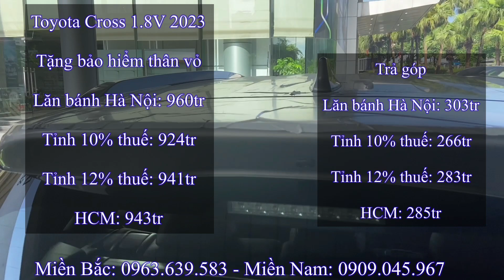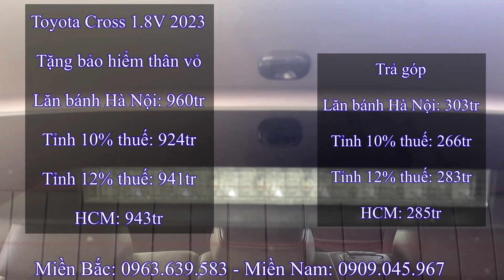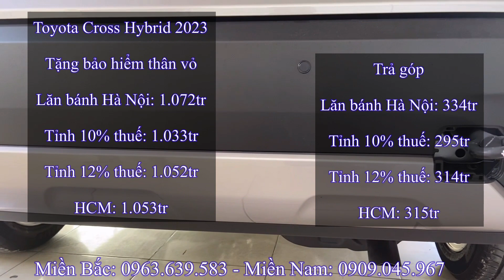Thay đổi Khuyến mại tháng 6 xe Toyota Corolla Cross 2023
* Giá xe Toyota Corolla Cross 2023:
- Giá xe Toyota Corolla Cross 2023 1.8 Hybrib
  + Tổng lăn bánh Hà Nội: 1.037tr
  + Tổng lăn bánh Tỉnh 10% thuế: 998tr
  + Tổng lăn bánh Tỉnh 12% thuế: 1.017tr
  + Tổng lăn bánh TP Hồ Chí Mình: 1.018tr
- Giá xe Toyota Corolla Cross 2023 1.8 V
  + Tổng lăn bánh Hà Nội: 901tr
  + Tổng lăn bánh Tỉnh 10% thuế: 864tr
  + Tổng lăn bánh Tỉnh 12% thuế: 881tr
  + Tổng lăn bánh TP Hồ Chí Mình: 883tr
- Giá xe Toyota Corolla Cross 2023 1.8 G
  + Tổng lăn bánh Hà Nội: 813r
  + Tổng lăn bánh Tỉnh 10% thuế: 778tr
  + Tổng lăn bánh Tỉnh 12% thuế: 793tr
  + Tổng lăn bánh TP Hồ Chí Mình: 798tr
**Nếu ae muốn xem giá xe và các tính năng chi tiết từng loại xe như thế nào thì hãy click vào đường link nhé.

Hiện nay Toyota Corolla Cross 2022 đang có nhiều khuyến mại hấp dẫn: